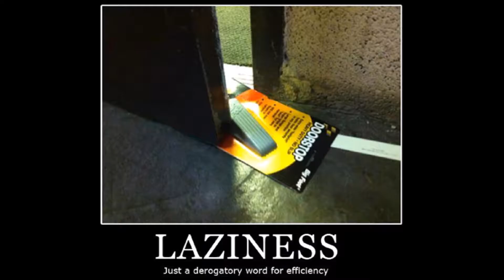Persona 3 (part 13 nathan) Slutty boss fight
Why the BJ tho?

Hey why not check us out on Twitter too?